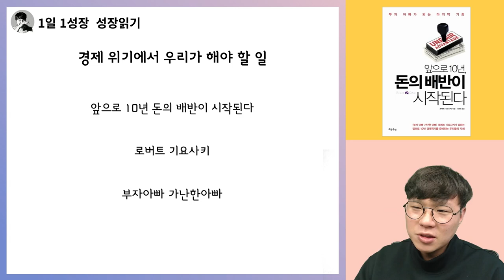경제위기에 우리가 해야하는 일들 I 로버트 기요사키